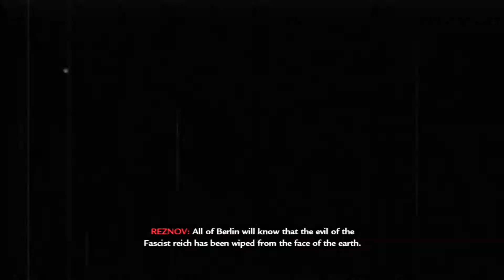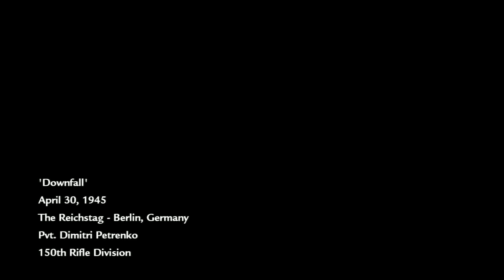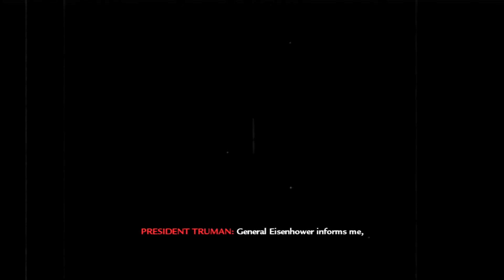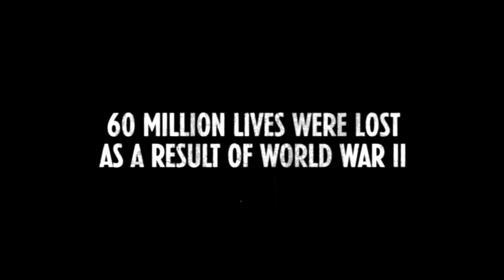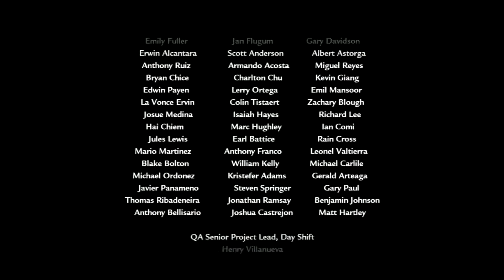Playthrough (PS3): Call Of Duty World At War - Part 10 ("Downfall")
Recorded on a PS3 via an Elgato Game Capture HD using the special PS3 cable that model of Elgato comes with.